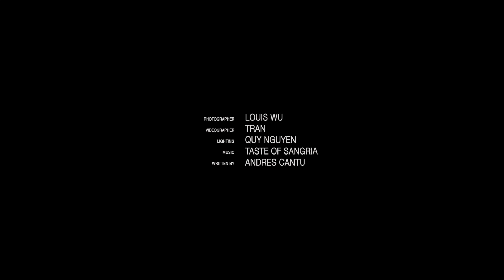Behind the scenes Ho Tien Dat photoshot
Model: Ho Thien Dat
Photographer: Louis Wu
Cinematographer: TRAN
Written by: Andres Cantu